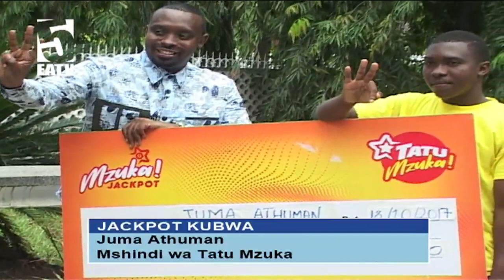HOTMIX Habari - Polisi Dar yawashikilia watu 12 kwa kujihusisha na mapenzi ya jinsia moja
Polisi Dar yawashikilia watu 12 kwa kujihusisha na mapenzi ya jinsia moja